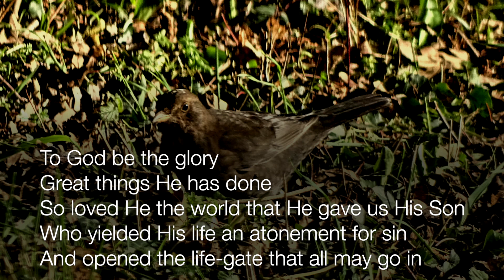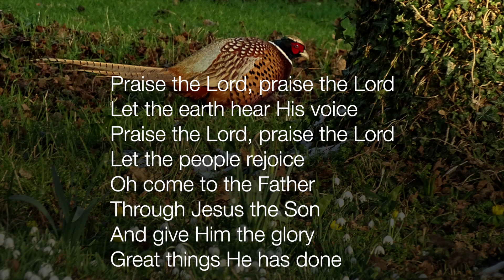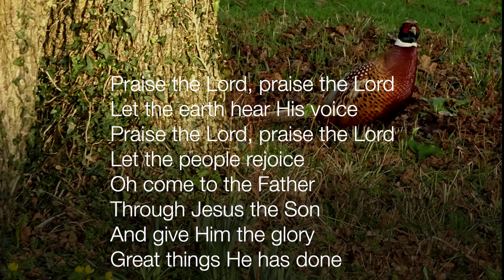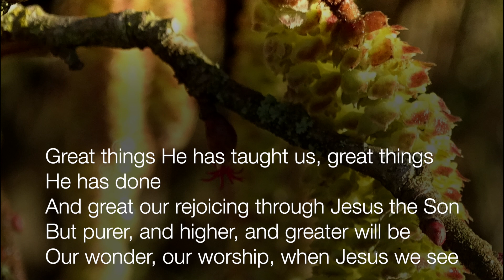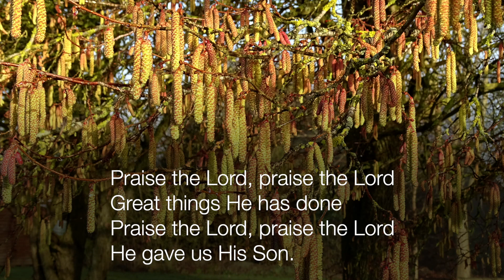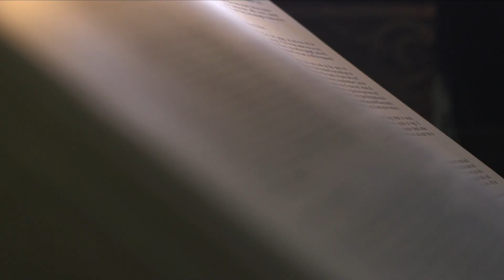RECORDING Time of Prayer Sunday 21 February 2021 HD 1080p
Time of Prayer led by Revd Iain McColl (preaching) with Jeanine Kennedy leading the prayers
Filmed at Balsham, Cambridge